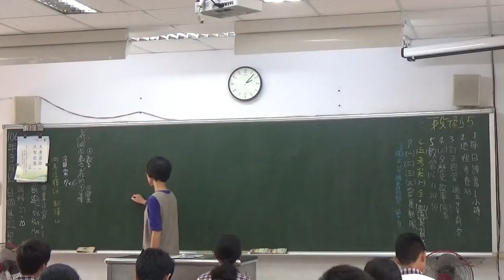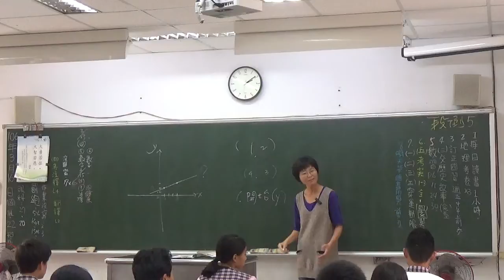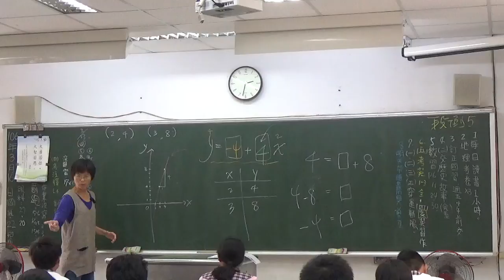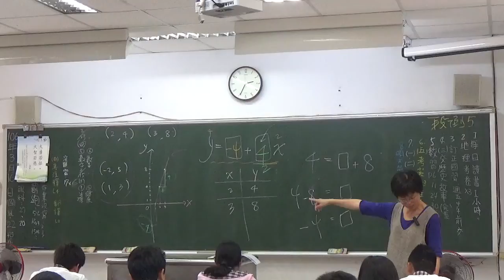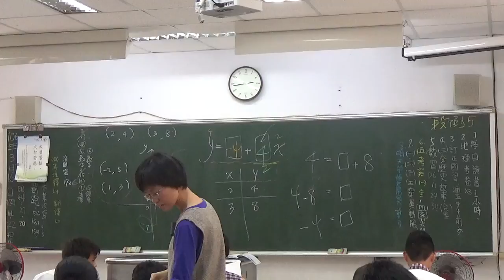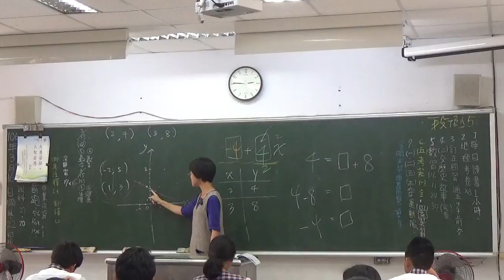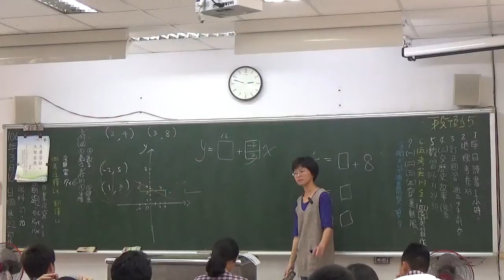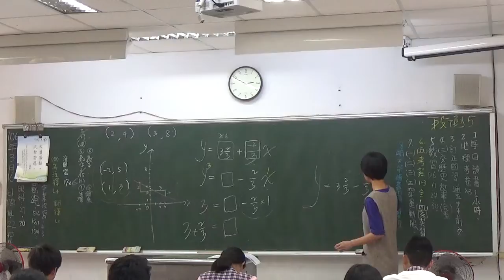20170316 梅仙談數學 從變化談直線方程式2 琉球國中701班